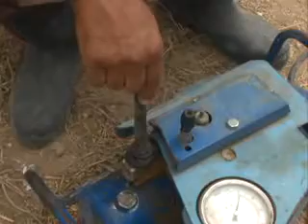Extensión de nueva conductra en Reparto Abel Santamaría